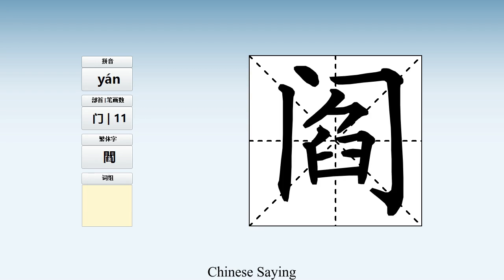How to pronounce 阎 and write 阎 in Chinese